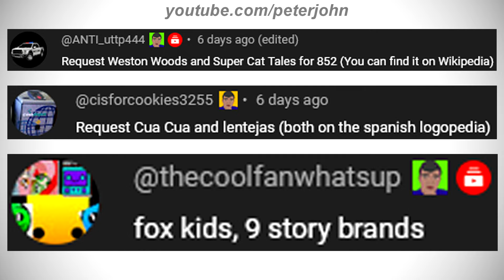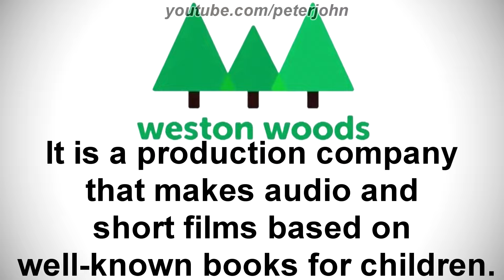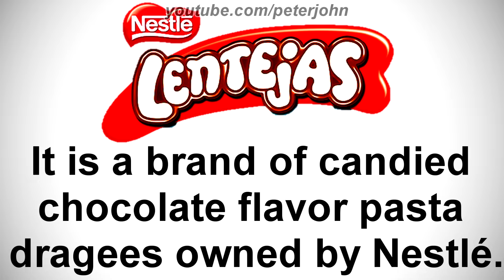LOGO HISTORY #849 - 9 Story Brands, Weston Woods, Super Cat Tales & More...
Hey Guys, it's your boy, Peter John. Be welcome for today's episode of Logo History. Today it is about Cua Cua, Lentejas, 9 Story Brands, Weston Woods and Super Cat Tales. I hope you like it!